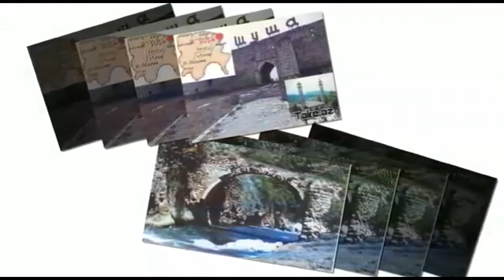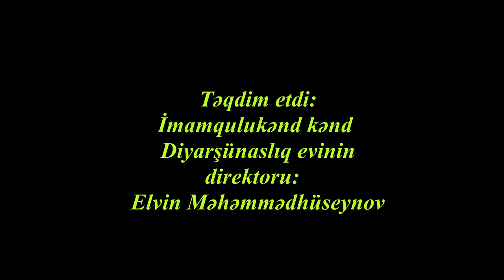Qarabağ Azərbaycan Turkiye - Къарабагъ Азербайжан Туьркия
Qusar rayon İmamqulukənd kəndi
Diyarşünaslıq evinin direktoru:
Кусары, Имамкуликент
Кц1ар, Манкъулидхуьр
Kusary, Imamgulukand
Qusar İmamqulukənd
İmamqulukənd Diyarşünaslıq evi
Imamqulukend Diyarsunasliq evi
Imamqulukənd Mədəniyyət evi
İmamqulukend klub